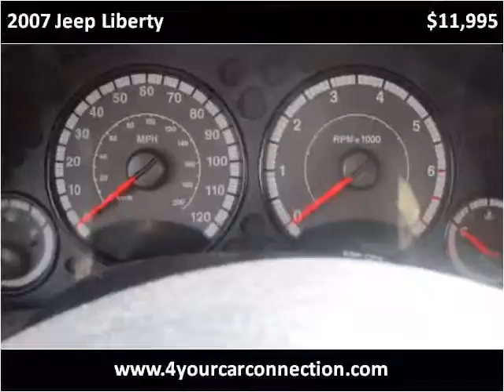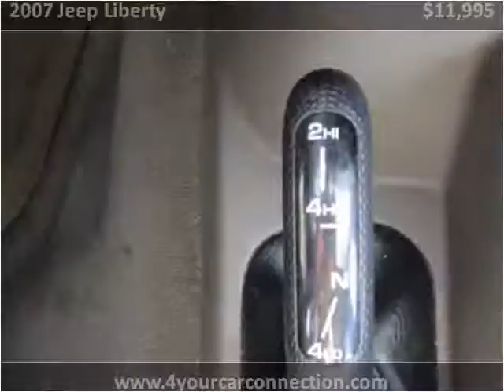2007 Jeep Liberty Used Cars Cranberry PA